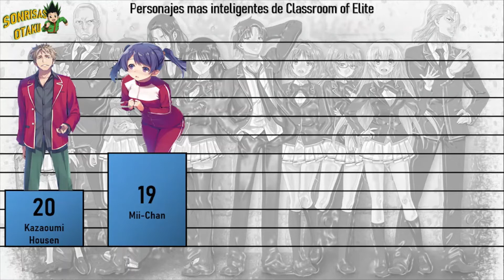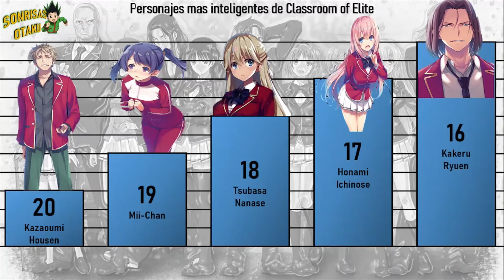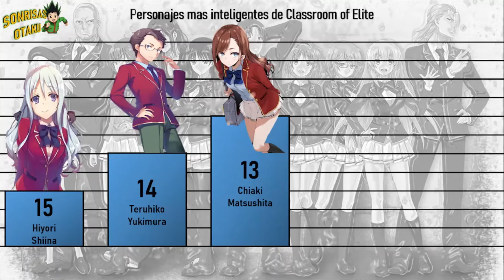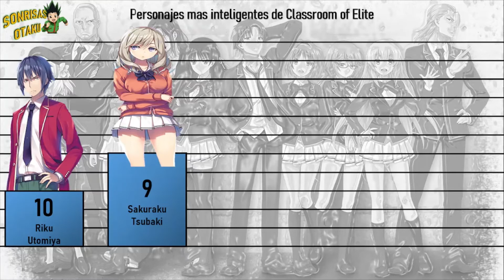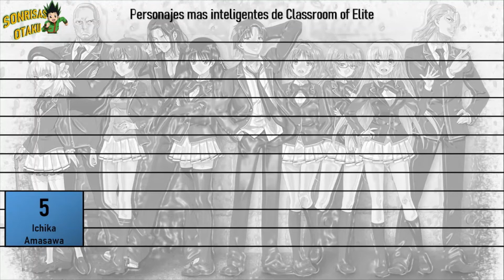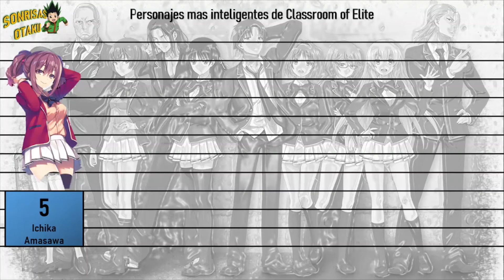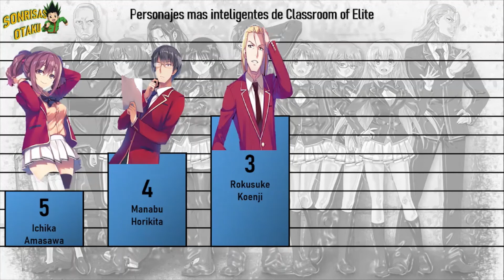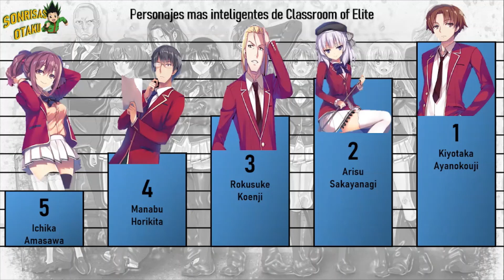Niveles de Poder (Personajes mas inteligentes) de Classroom of the elite!